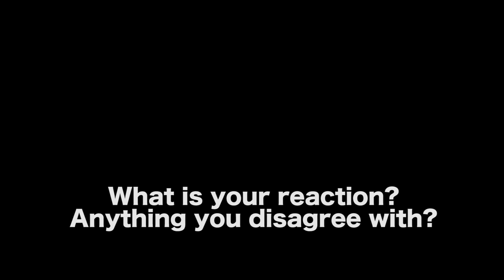When A Screenwriter Sells Out by Scott Kirkpatrick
How To Make Your Script The One Hollywood Notices

Scott Kirkpatrick is the Executive Vice President of Co-Productions & Distribution for Nicely Entertainment—a Los Angeles-based production and distribution company that produces original TV movies and scripted TV series—where he brokers major content deals and has executive produced a variety of TV movies including "The Art of Christmas", "Sappy Holiday" and "The Snowball Effect". Previously, Kirkpatrick served as the Senior Vice President of North American Sales & Business Development for the London-based NENT Studios UK where he oversaw international television distribution deals on a variety of programs including BBC’s "The Cry", Channel 4’s "Shameless" and ITV’s "Doc Martin". Prior to this, Kirkpatrick served as Executive Director of Distribution for MarVista Entertainment, a Los Angeles-based production and distribution company that produces original TV movies and has managed international TV deals on major franchises, including "Mighty Morphin Power Rangers". Before shifting to the distribution side of the industry, Kirkpatrick worked behind the scenes on major studio productions, including "Talladega Nights: The Ballad of Ricky Bobby", and has produced and directed TV series and feature films including "Eye for an Eye" and "Roadside Massacre". He is the author of the books "Writing for the Green Light: How to Make Your Script the One Hollywood Notices" and "Introduction to Media Distribution: Film, Television and New Media". Kirkpatrick lives in Los Angeles with his wife and two children.

AUDIO